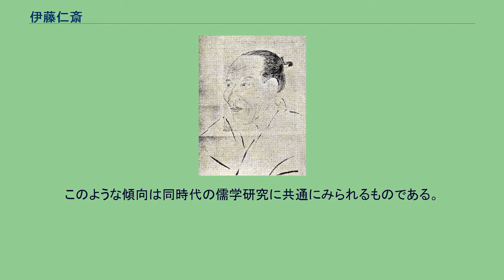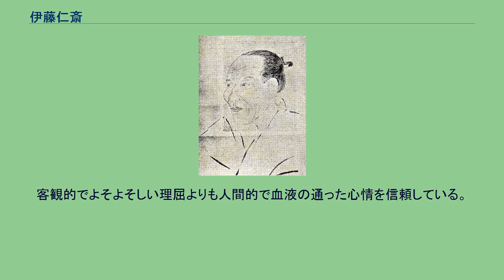伊藤仁斎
伊藤仁斎、堀川門人による肖像 伊藤 仁斎（いとう じんさい、寛永4年7月20日（1627年8月30日） - 宝永2年3月12日（1705年4月5日））は、江戸時代の前期に活躍した儒学者・思想家。
京都の生まれ。
日常生活のなかからあるべき倫理と人間像を探求して提示した。
諱は、はじめ維貞、のち維禎。
仮名 (通称)は、源吉、源佐、源七。
屋号は、鶴屋七右衛門。
仁斎は号であり、諡号は古学先生。
『論語』を「最上至極宇宙第一の書」と尊重した。
初めは朱子学者であったが、後に反朱子学となり、孔子・孟子の原義に立ち返る「古義」を標榜した。
『論語』を「最上至極宇宙第一の書」と称した。
古義学（古学）を提唱し、主著として、『論語古義』『孟子古義』『語孟字義』『中庸発揮』『童子問』『古学先生文集』などが挙げられるが、生前は講義と著述の整理・推敲に尽力し、著作を公刊することはなかった。
仁斎の学問手法は、当時支配的だった朱子学的経典解釈を廃し、直接テクストを検討するというものである。
朱子学は学問体系としては非常に整ってはいたが、その成立過程に流入した禅学や老荘思想といった非儒教的な思想のために経書の解釈において偏りがあった。
仁斎はそのような要素を儒学にとって不純なものとみなし、いわば実証主義的な方法を用いた。
このような傾向は同時代の儒学研究に共通にみられるものである。
仁斎は朱子学の「理」の思想に反して、「情」を極的に価値づけした。
客観的でよそよそしい理屈よりも人間的で血液の通った心情を信頼している。
四端の心や性善説を唱えた。